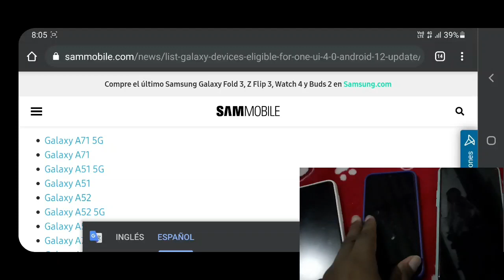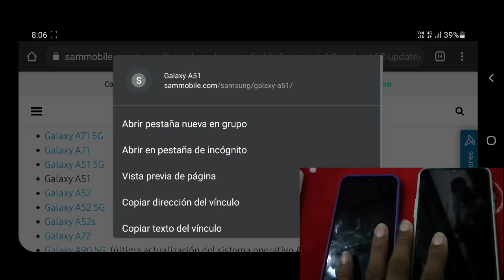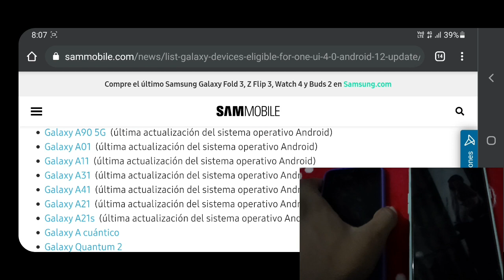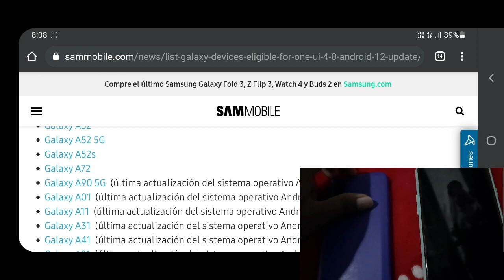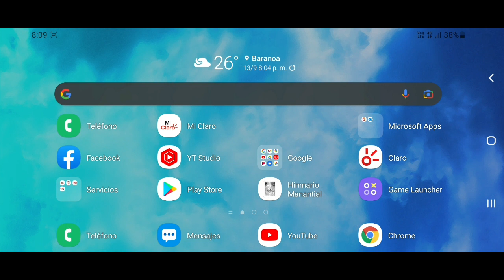Porque el Samsung A01 recibira Android 12 y el A30 o A20s no?